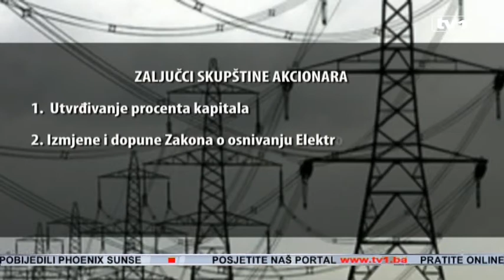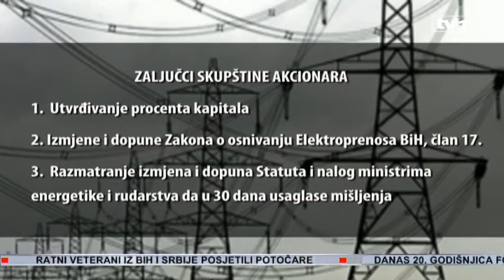Oštar govor u Briselu zbog EP BIH